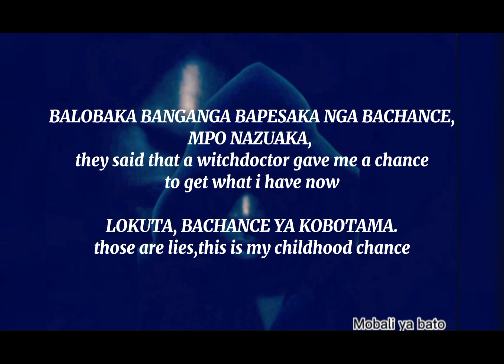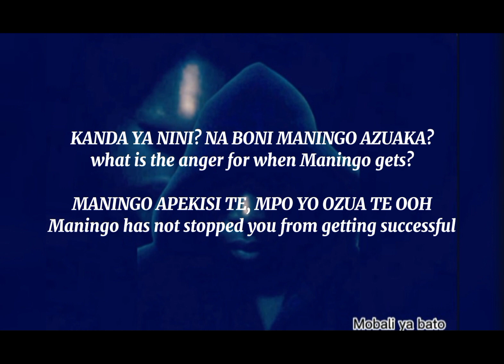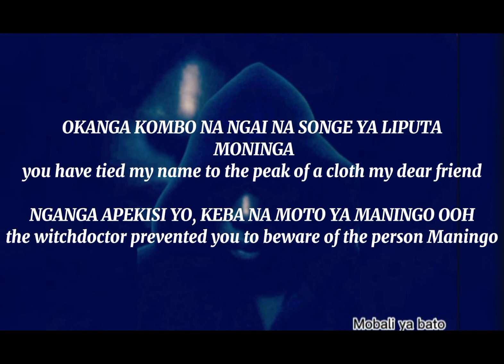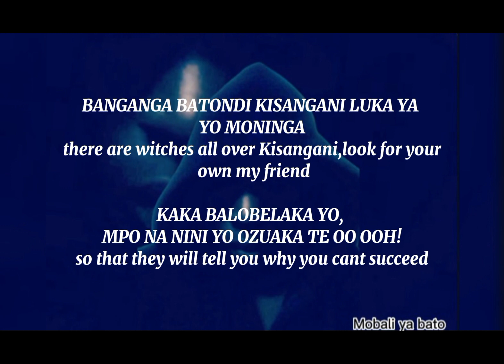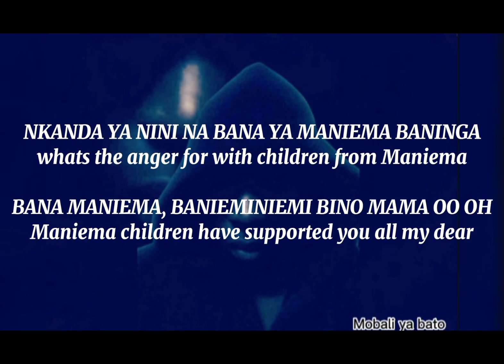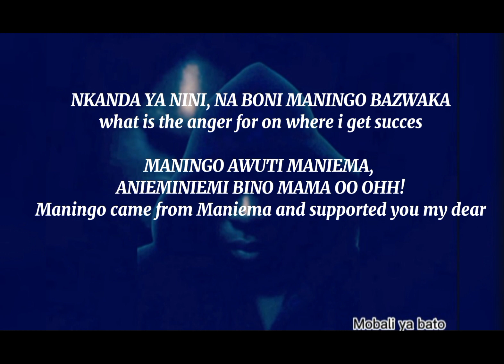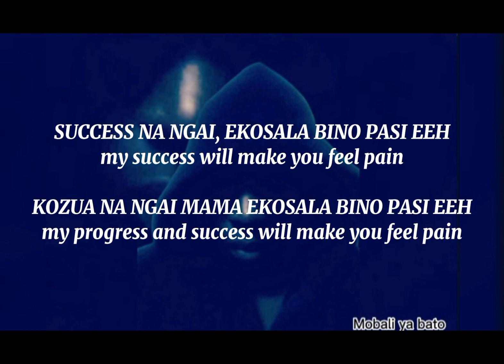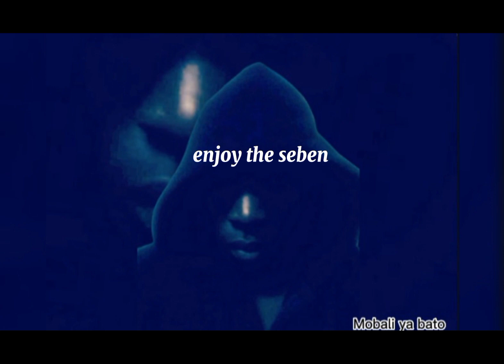MANINGO MUANA MANIEMA LYRICS TRANSLATION